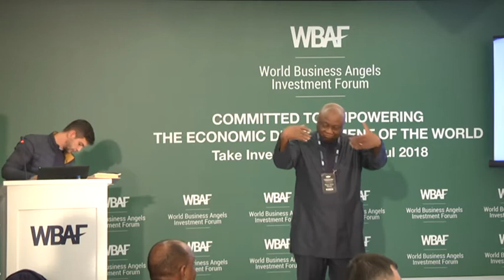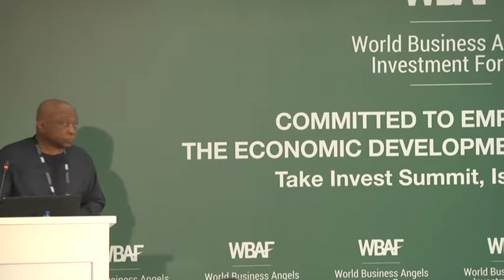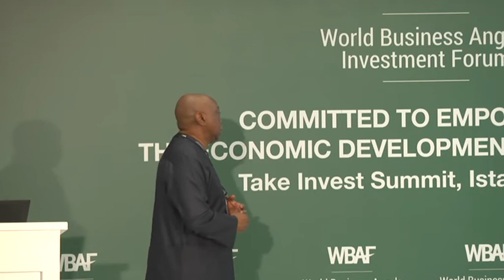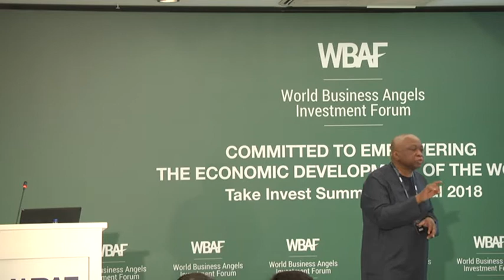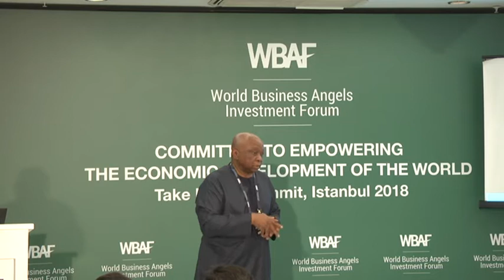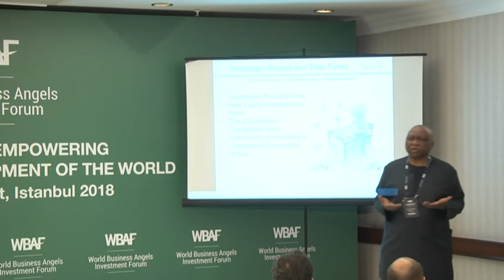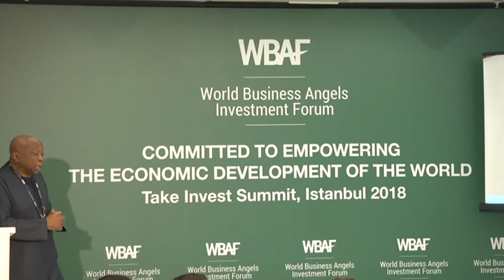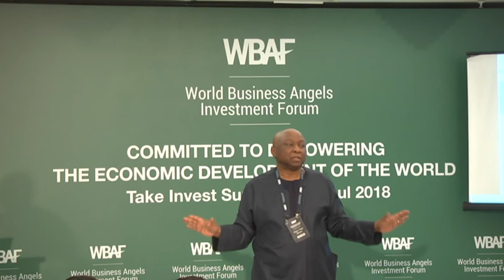WBAF ACADEMY: How to become a business angel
WBAF Short Course
How to become a business angel
This course introduces the angel investment system to those considering investing in start-ups, SMEs
or high-growth companies, using their own money and contributing their own know-how. The basic
principles of angel investment are discussed, along with practical advice for investing as a qualified an40
WBAF World Congress 2018
gel investor. This is an ideal course for professionals from listed companies who can invest a minimum
of 5,000 EUR per year, CEOs of companies who can invest a minimum of 5,000 EUR per year, anyone
with an entrepreneurial background who can invest a minimum of 5,000 EUR per year. For anyone new
to angel investing, this is an invaluable training session covering the basics of investing, aiming to help
investors avoid the pitfalls new business angels often encounter.
WBAF Faculty Member to lead the session
Harry Tomi Davies, President, African Business Angels Network (ABAN), Nigeria